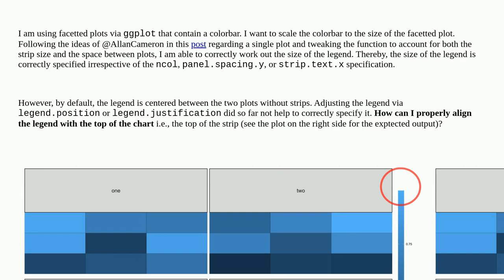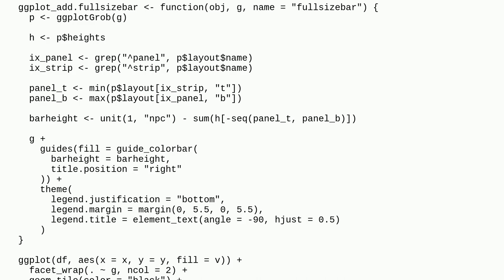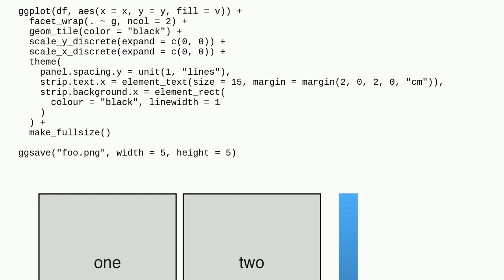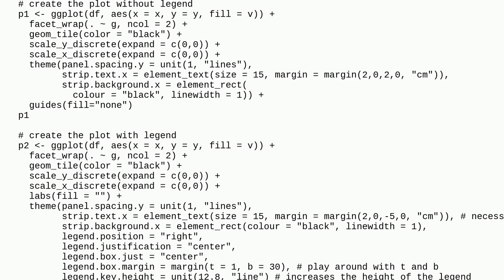ggplot colorbar align to top when using facets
A special thanks goes out to the awesome community

  r facet ggplot2